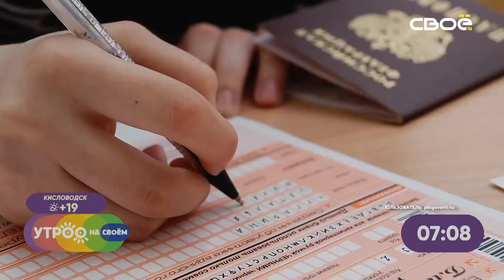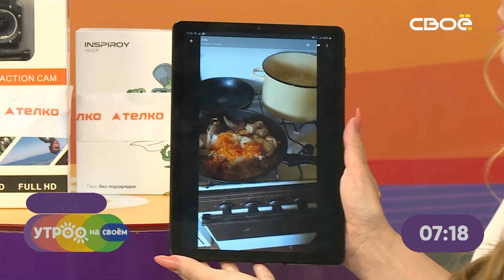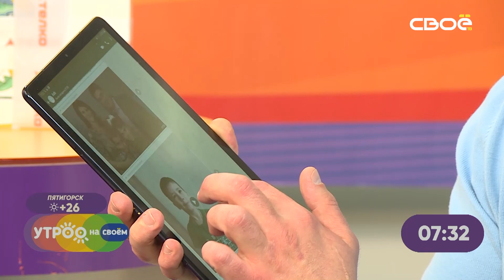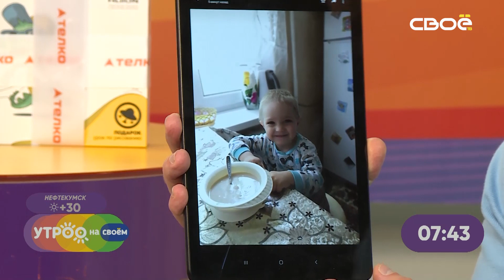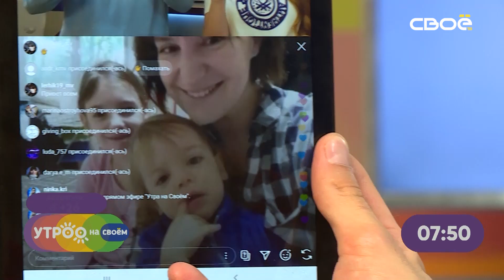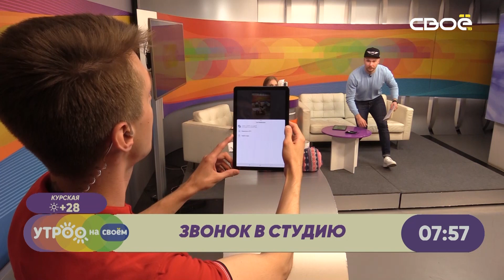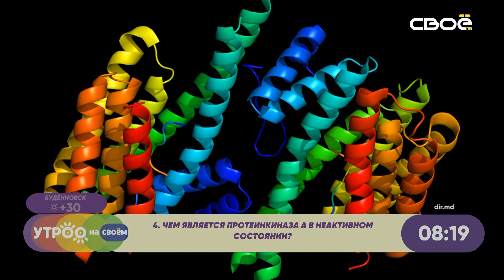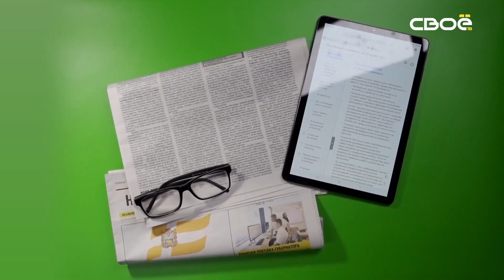Утро на Своём. Прилетели из прошлого и сдали ОГЭ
Марти Макфлай (Роман Выстороп), Эмметт Браун (Ростислав Скидан) и Дженнифер Паркер (Дарина Лисовская) прилетели из прошлого и удивились, что в 2020 магазины закрыты и нужно ходить в масках. Да-да, удивились и провели эфир. А в нём было вот что:

- 1985 и 2020 годы связывает немногое. Например, врачи и их самоотверженность. Новые рисунки участников конкурса в поддержку медиков "Герои нашего времени";
- ПЕРЕКЛИЧКА! Сегодня для жителей Новоалександровского ГО;
- Рома и Дарина попробовали стать ОГЭ. Именно ПОПРОБОВАЛИ;
- В двойном прямом эфире - в инстаграме и на телеке - отпраздновали Международный день семьи вместе с большой семьёй из Ессентуков;
- Подготовили крепкие мужские "Отважные новости" и нежный, бархатный авторский "Гороскоп";
- Конечно, было и много призов для наших телезрителей.